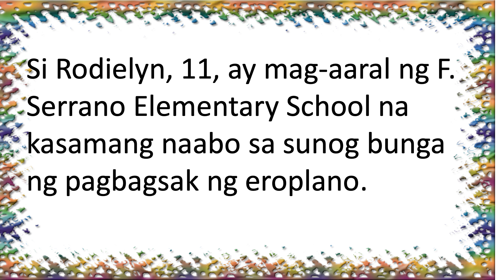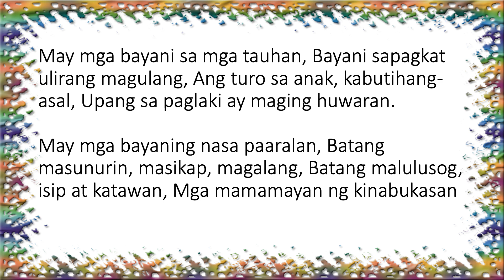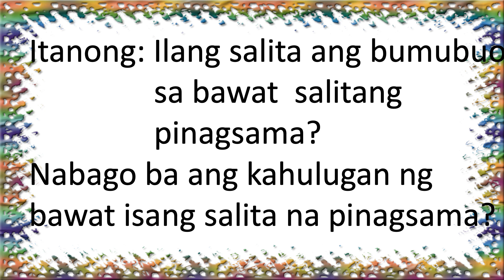Q4 FILIIPINO Week 4 Day 1-3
Filipino Powerpoint Video